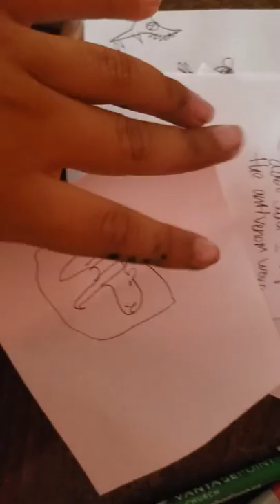pitbull saved two kids life from a coral snake then something devastating happened